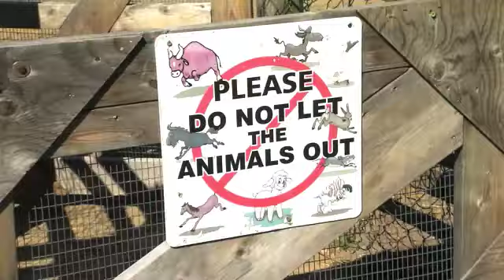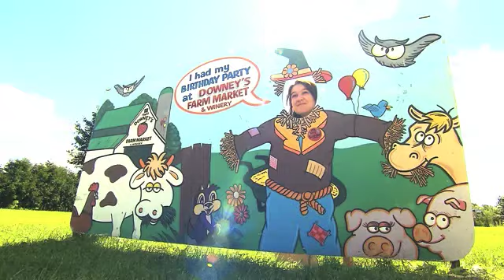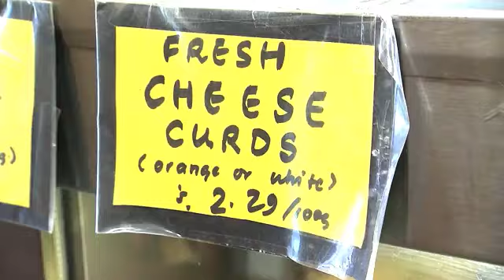Phoebe Dykstra surprises three of the biggest Taylor Swift fans with TAYLOR SWIFT!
TV host Phoebe Dykstra leads 3 of the biggest Taylor Swift fans on all day thinking they have won a day of doing Phoebe's favourite things (including meditating in a park, visiting a farm and her "favourite" cheese shop). Phoebe saves the real surprise for last, TAYLOR SWIFT!